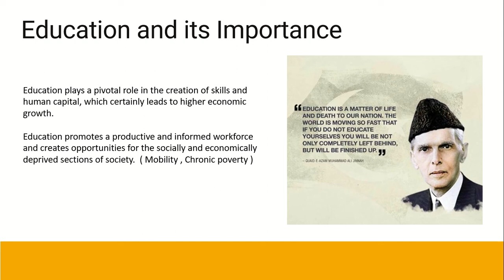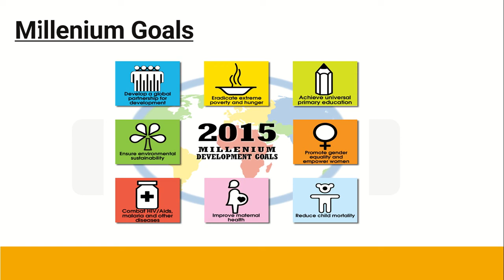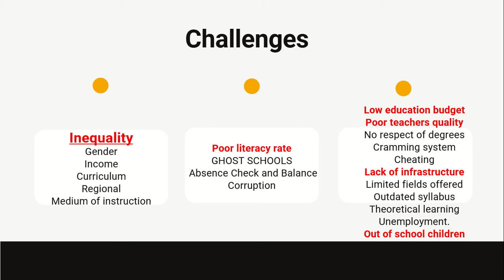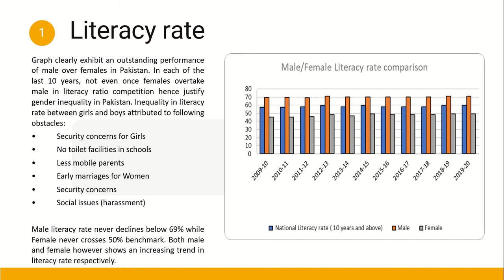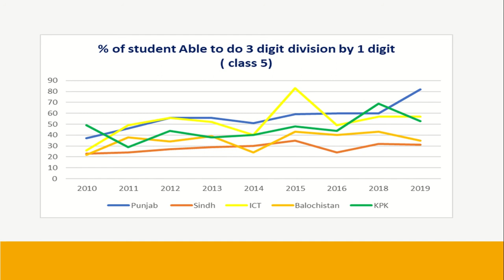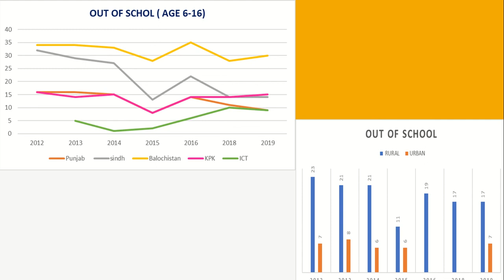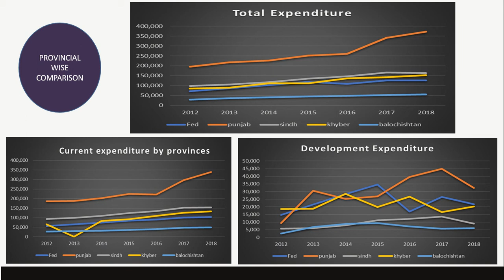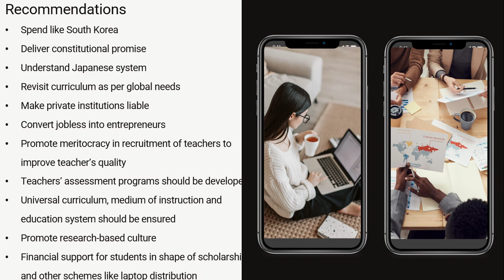Education system of Pakistan / performance evaluation of last decade through indicators and data.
This video is created to highlight education system of Pakistn and its challenges and accordingly provide recommendations for improvement.
This video help students of CSS/PMS in writing essay on education system of Pakistan.